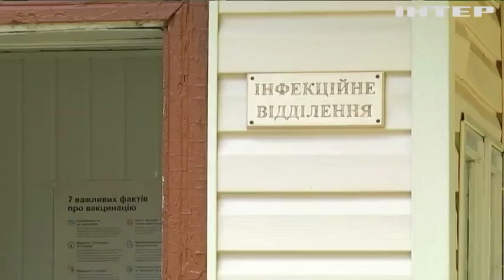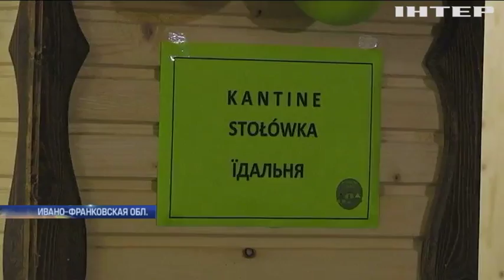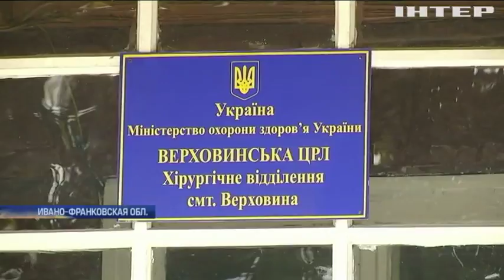Массовое отравление в Прикарпатье: эксперты назвали причину